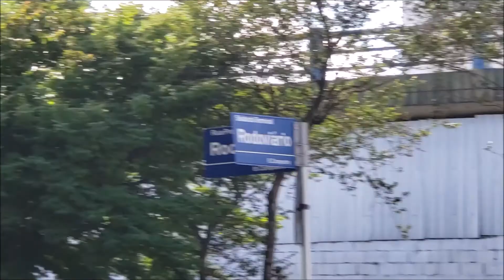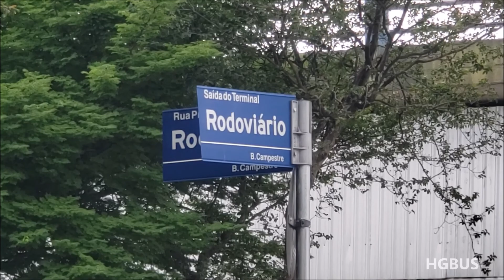MOVIMENTAÇAO DOS ONIBUS RODOVIARIA PREFEITO SALADINO SANTO ANDRE SP #8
Video Gravado dia 03/01/21 Domingo 07:30 as 9:30
Detalhes dos Onibus Mostrados no video
→ Viação Águia Branca:
23670 - Marcopolo Paradiso 1200 G7 Mercedes-Benz 0500 RSD
23700 - Marcopolo Paradiso 1200 G7 Mercedes-Benz 0500 RSD
→ Viação Andorinha:
6077 - Marcopolo Paradiso 1200 G7 Mercedes-Benz 0500 RSD Bluetec 5
6170 -  Marcopolo Paradiso 1200 G7 Mercedes-Benz 0500 RSD Bluetec 5
7225 -  Marcopolo Paradiso 1800 DD G7 Mercedes-Benz 0500 RSDD Bluetec 5
→ Viação Catarinense:
3529 -  Marcopolo Paradiso 1800 DD G7 Scania K 440 IB 8x2
→ Viação Cometa:
11512 -  Marcopolo Paradiso 1050 G7 Scania K 340 IB 4x2
12312 -  Marcopolo Paradiso 1200 G7 Mercedes-Benz 0500 RS
13145 -  Marcopolo Paradiso 1200 G7 Mercedes-Benz 0500 RSD Bluetec 5
14125 -  Marcopolo Paradiso 1200 G7 Mercedes-Benz 0500 RSD Bluetec 5
15110 - NEOBUS New Road 380 N10 Mercedes-Benz 0500 RSD Bluetec 5
15127 -  Marcopolo Paradiso 1200 G7 Mercedes-Benz 0500 RSD Bluetec 5
15137 -  Marcopolo Paradiso 1200 G7 Mercedes-Benz 0500 RSD Bluetec 5
719601 -  Marcopolo Paradiso 1200 G7 Scania K 360 IB 4x2
→ Viação Gontijo:
17290 - Marcopolo Paradiso 1200 G6 Scania K 420 IB
21545 - Marcopolo Paradiso 1200 G7 Scania K 400 IB 6x2
→ Viação Itamarati:
6819 - Marcopolo Paradiso 1200 G7 Mercedes-Benz 0500 RS Bluetec 5
→ Viação Real Expresso:
11917 - Marcopolo Paradiso 1800 DD G7 Mercedes-Benz 0500 RSD Bluetec 5
→ Viação Roderotas:
1603 - Marcopolo Paradiso 1800 DD G7 Scania K 400 IB 6x2
7744 - Marcopolo Paradiso 1200 G7 Mercedes-Benz 0500 RSD Bluetec 5
7760 - Marcopolo Paradiso 1200 G7 Mercedes-Benz 0500 RS Bluetec 5
→Viação Santa Cruz:
23319 - Marcopolo Paradiso 1200 G7 Scania K 360 IB 4x2
→ Viação Util:
9717 - Comil Campione invictus 1200 Mercedes-Benz 0500 R Bluetec 5